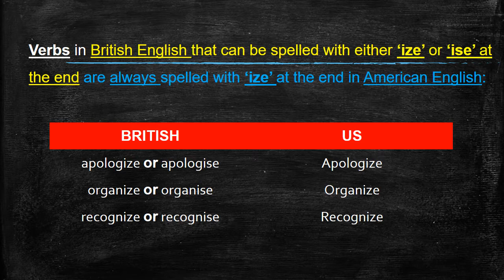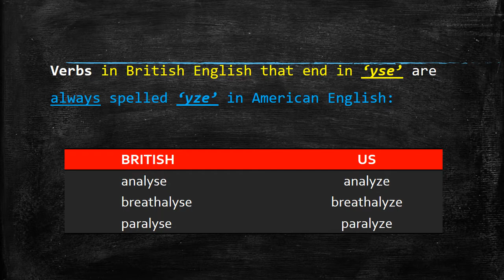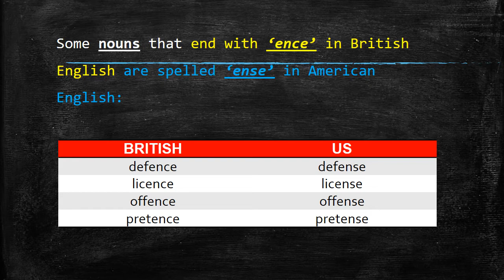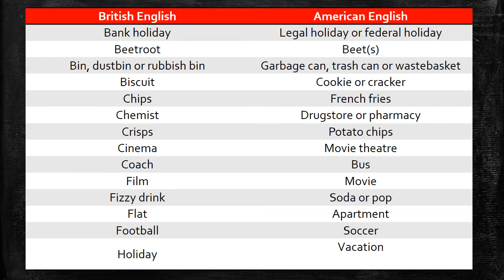The Differences in British and American Spelling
Indians follow British Spellings. In this Video you will read all about 'The Differences in British and American Spelling'. Don't Make these spelling mistakes again!